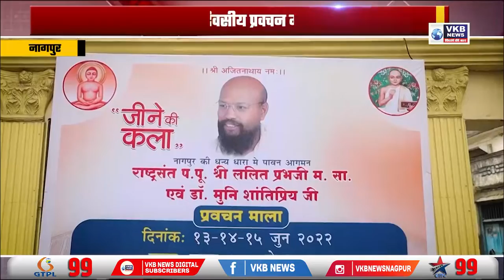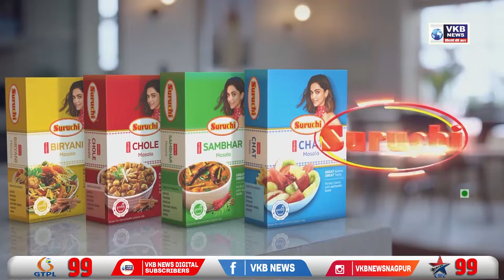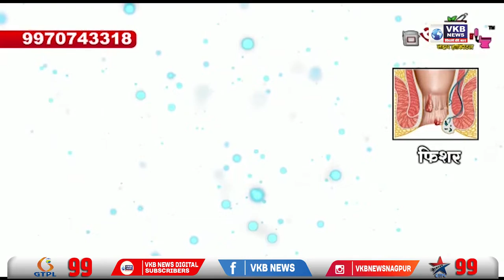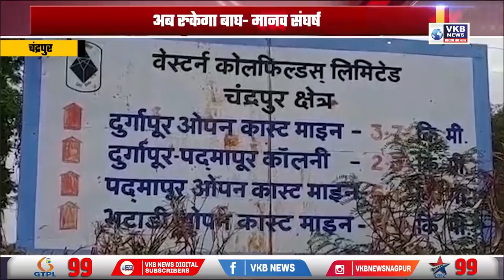वडेट्टीवार ने किया फडणवीस का समर्थन